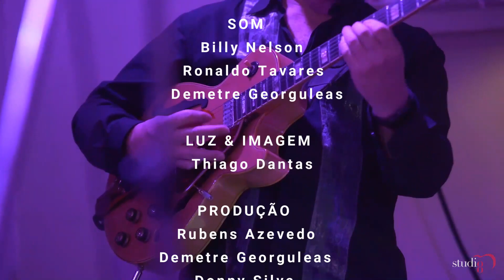Dino Barioni - Vertentes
Dino Barioni apresenta sua composição "Vertentes" durante a abertura do show do cantor e apresentador Ronnie Von no Studio 8.
A Banda é formada por: João Cristal (Piano), Giba Favery )Bateria), Bruno Belasco ( Trompete), Cássio Ferreira (Sax), e Nino Nascimento (Baixo).